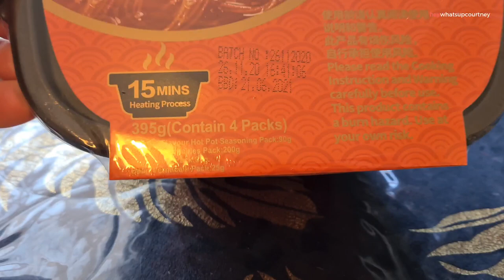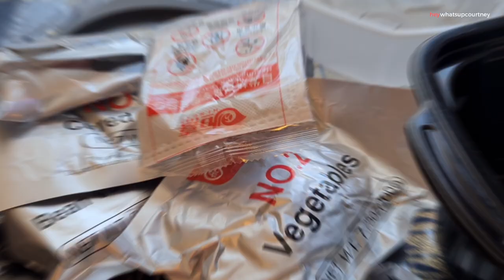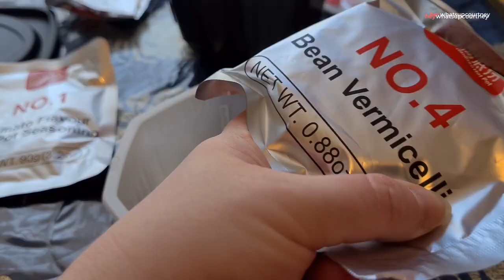Self-Heating Hot Pot Tomato flavour- just add water & ready in 15 minutes! Review and how to!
15 minutes self-heating instant hot pot kit from Hai di lao. No electricity needed - just add water!

See how it looks inside, how it works, and more importantly, how it tastes!

The unboxing: 1.07mins
Cooking instructions: 1.40mins

Hai di lao is a famous hotpot restaurant in China. You can find these at your local Asian supermarket. In Newcastle Upon Tyne, I bought it from Hiyou supermarket which has online delivery as well.

There are so many different hotpot flavours, in this video, I tried the Tomato flavour but they also have a spicy one which was SUPER SPICY. Tried it once and it blew my tongue off - delicious though!

This video is not sponsored, only trying a delicious hot pot!